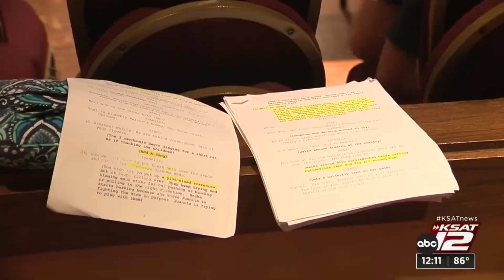Program at Guadalupe Cultural Arts Center gives playwrights a chance to create plays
A local program at the Guadalupe Cultural Arts Center is giving San Antonio playwrights and artists an opportunity to practice their craft and develop new plays.